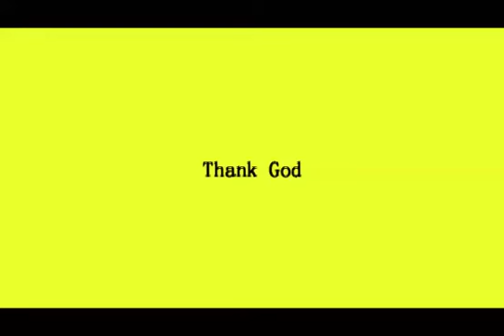Aneesh Chandran |Idukki Movie Makers| Short film| bgm|song orchestration| music|9496497086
Short film bgm, song orchestration, music,  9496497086 ഇടുക്കി  നെടുംകണ്ടത്തു നിന്നും അനീഷ് ചന്ദ്രൻ  Idukki Movie Makers l